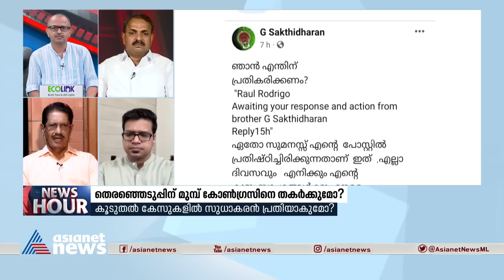ജി ശക്തിധരന്റെ വെളിപ്പെടുത്തല്‍ അന്വേഷിക്കണ്ടതാണ്; സുഭാഷ് ബാബു | News Hour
ജി ശക്തിധരന്‍ നടത്തിയ വെളിപ്പെടുത്തലുകള്‍ അന്വേഷിക്കണം, അന്വേഷിക്കുന്നതിന് മുമ്പ് കേസ് എടുക്കാന്‍ തിടുക്കം കാണിക്കുന്ന പൊലീസ്   അതിന് തയ്യാറാവണമെന്ന് മുന്‍ എസ്പി സുഭാഷ് ബാബു